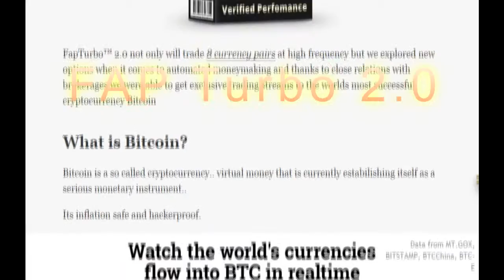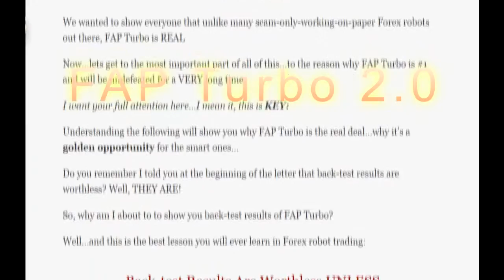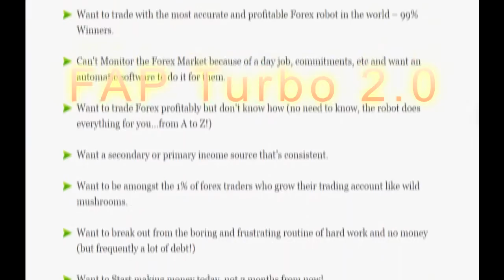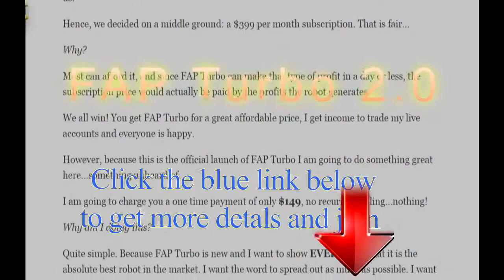FAP TURBO 2.0 - Trading Robot. The real money forex robot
The Best Trading  Forex Robot FAP TURBO 2.0
Hassle free trading: Fully Preinstalled on 2 Major Brokerages!
  New and even more powerful 8 profit Leg Robot including Bitcoin just released Over 85,000 Happy Passive Sit-At-Home Moneyearners and counting!

The best thing about FapTurbo™ 2.0 is that comes fully preinstalled on your MyfxChoice and Tallinex Mt4! Plug and play solution. Real no brainer!
No more hassles with choosing brokers, optimal settings, wrong configurations and high spreads. We found out that most effective and most profitable way for our premium members is to trade on the FapTurbo™ 2 optimized feed from Myfxchoice and Tallinex. That is how you can maximize your results. So it's a WIN+WIN situation!
And the best part, we dont ask you to choose between two! You get BOTH! That's right! 1 License is valid for 2 live accounts! Each license owner gets 2 sublicenses to install 2 fully functional FapTurbo™ 2.0 copies..that`s right double the bang for your buck! Those two legs allow you to cashin big right from the start without even having done a single trade!